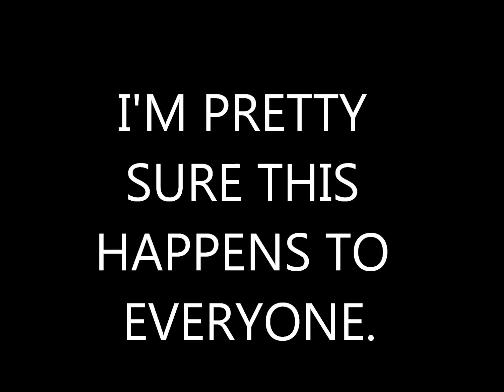[GMOD] PARENTS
Map Name and Songs in Credits.